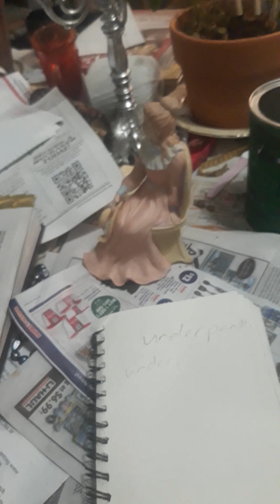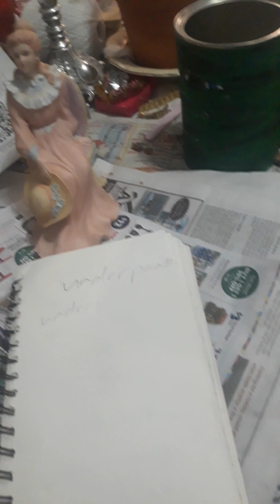Red Rose Diner Towanda Pennsylvania